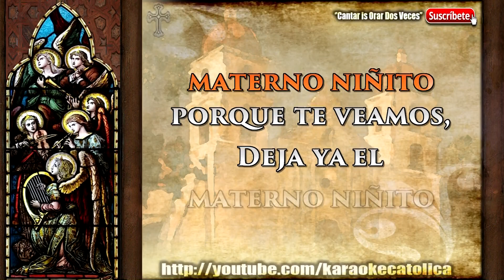Karaoke Dulce Jesus Mio [Villancico]